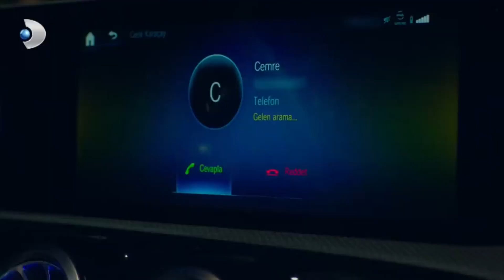Seher, Gördüklerine Anlam Veremedi! - Zalim İstanbul 27. Bölüm